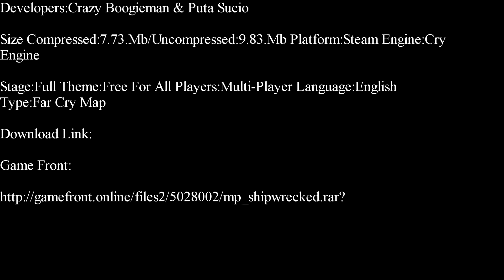Far Cry-Shipwrecked Part 1